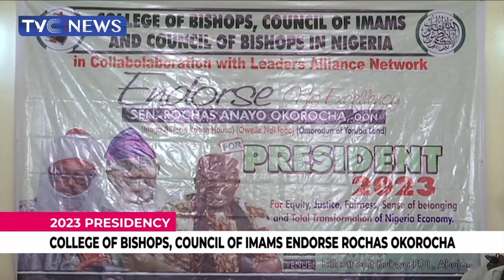2023 Presidency: College Of Bishops, Council Of Imams Endorse Rochas Okorocha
Former Governor of Imo state, Rochas Okorocha has been endorsed by a college of Bishops and Councils of Imams to be the country’s president come 2023.
At a press briefing in Abuja, they described Rochas Okorocha as an astute administrator, a philanthropist, that has spread his tentacles of good will across the country irrespective of tribe and religion.